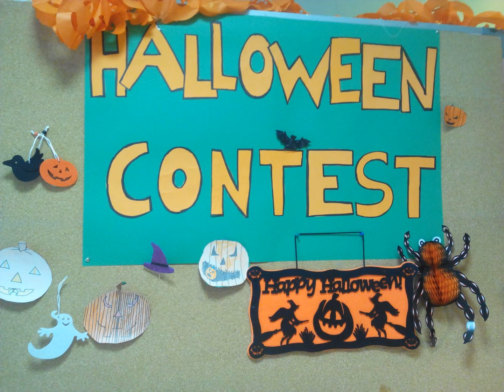Premios Concurso de Calabazas de Halloween 2017-2018